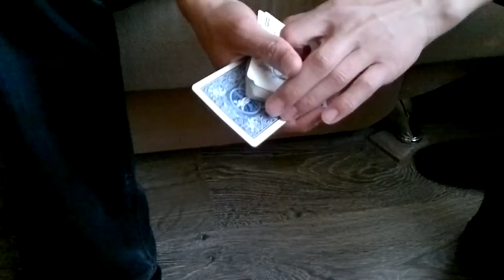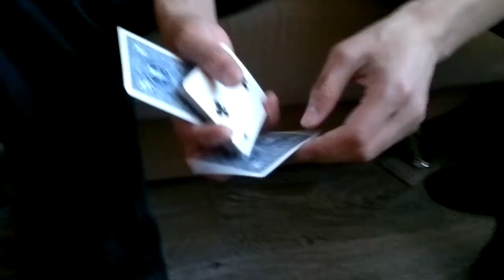Tivo 2.0 + переделаное 3.0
Секрет фокуса.
Вы должны ввести несколько предложений в поле Секрет фокуса :3